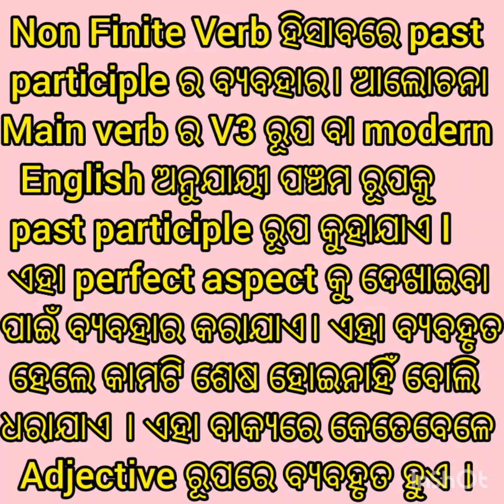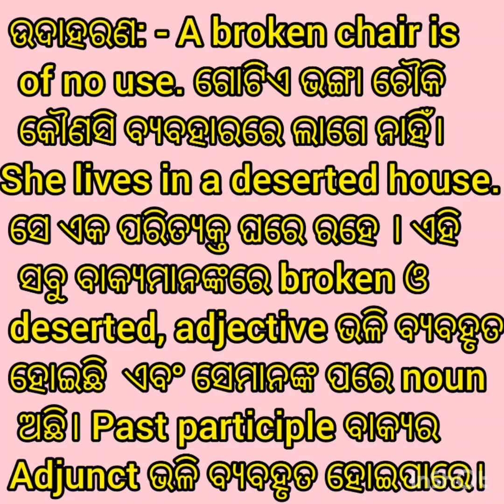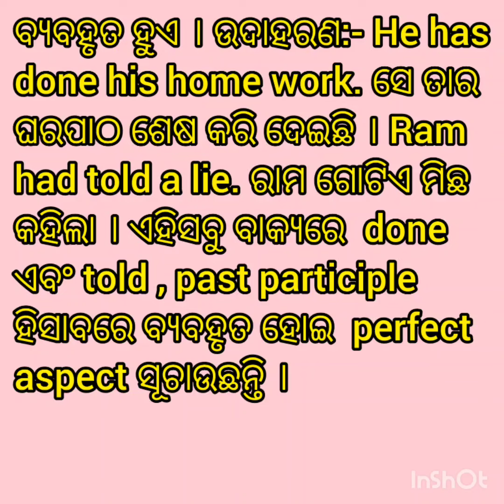NON FINITE VERB ହିସାବରେ PAST PARTICIPLE ର ବ୍ୟବହାର । ଓଡ଼ିଆରେ ଆଲୋଚନା ।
Use of Past participle as a non finite verb. Discussion in Odia